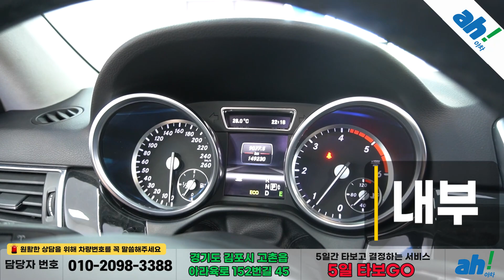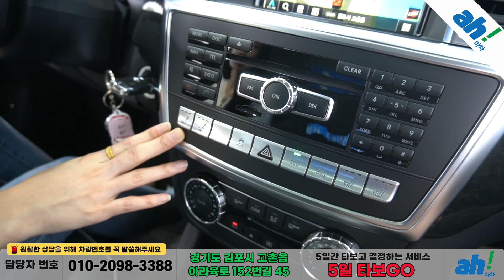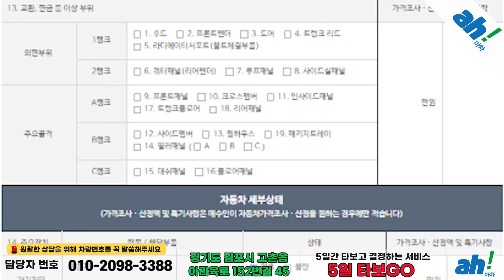[아차] 인디오더 풀옵션 벤츠!! 상태좋은 수입중고차!!😊벤츠 M-클래스 W166 ML250 블루텍 4MATIC feat. (166부7699)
1. 차량대금의 10% 결제 및 계약서 작성(차량 체크리스트)
2. 종합보험 가입(최소 3개월, 자차 포함)
3. 5일간 타보고 구매확정 시 차량대금 잔액 및 부대비용(이전비 등) 입금 후 이전 등록
4. 타보고 차량 반납 시 이유 불문 환불 처리(제반 비용 공제)

5일간 타보고 구매 결정하실 수 있는 서비스입니다.